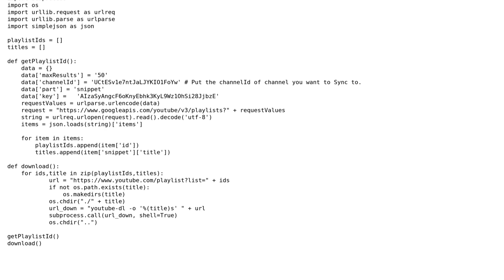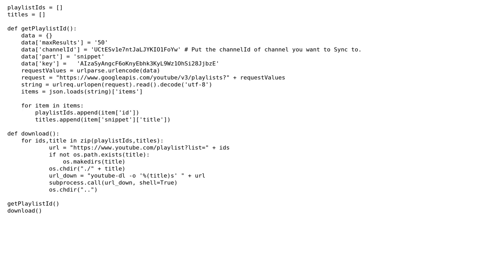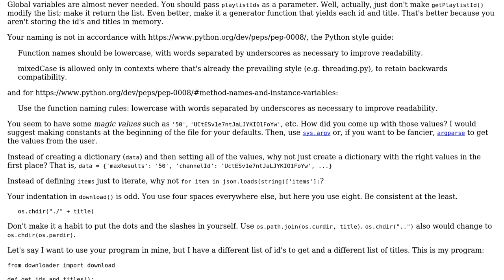Code Review: Crawling through a YouTube channel via the YouTube API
With thanks & praise to God, and with thanks to the many people who have made this project possible! You are responsible for your own actions.